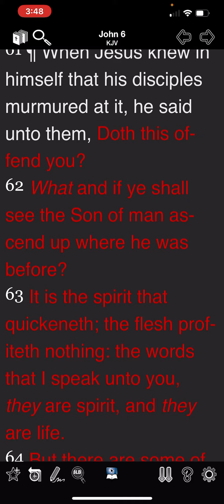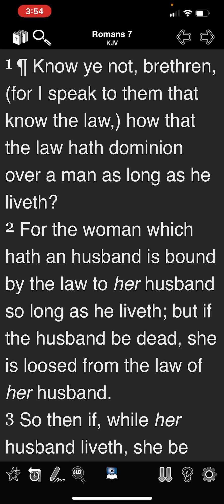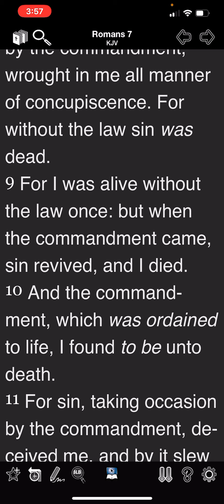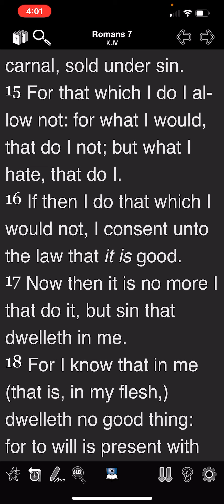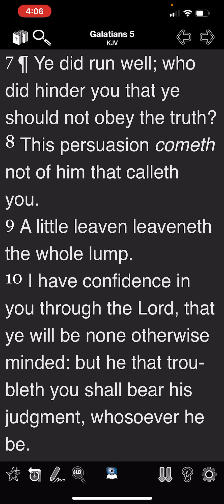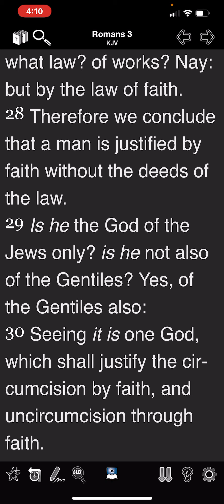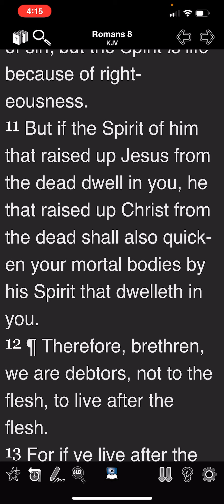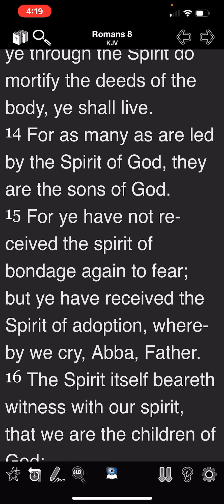“The Flesh Profiteth NOTHING”